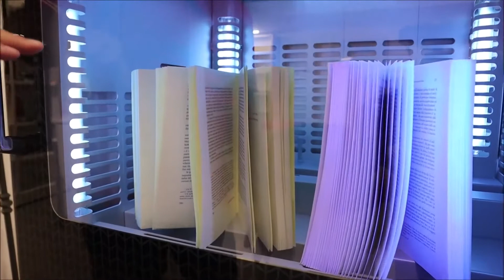LIVA UVC BOOK STERILIZER CAN EFFECTIVELY STERILIZE THE VITUSES AND BACTERIA IN THE BOOKS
LIVA UVC Book sterilizer can effectively sterilize the viruses and bacteria in the books, and the sterilization rate can achieve 99.9% within 60 seconds.
Main feature:
1. High Efficiency Sterilization 99.9% within 60s
2. Low noise under working condition less than 50dB
3. Safe to users( HALL SENSOR forces the door to open immediately when the door is open.)
4. Easy Opeartion(Soft touch & screwless design)
5. Lifespan of UVC lamps up to 30,000 times' on/off.